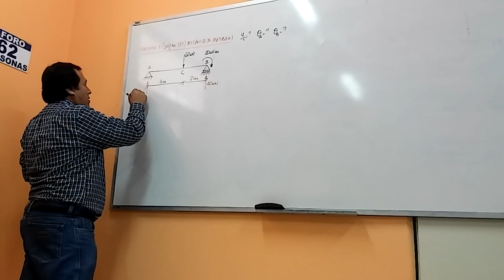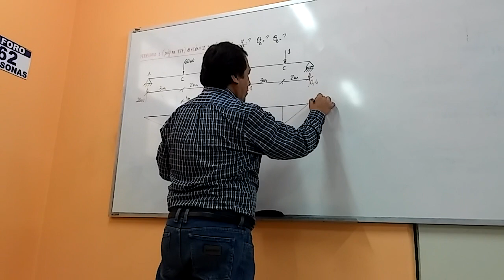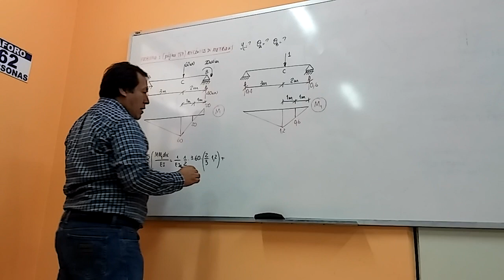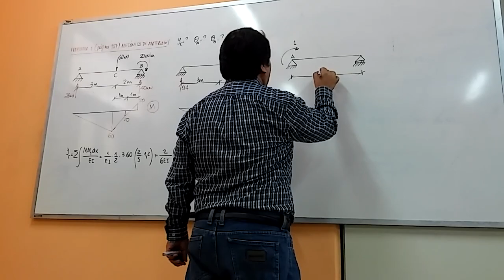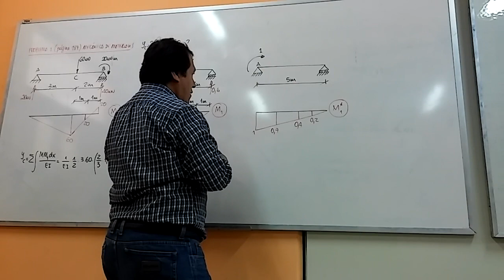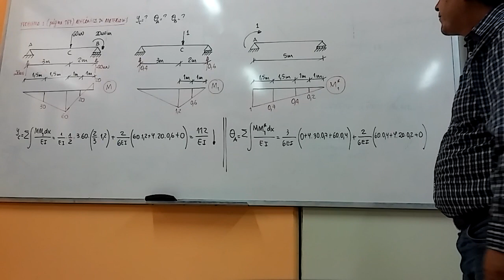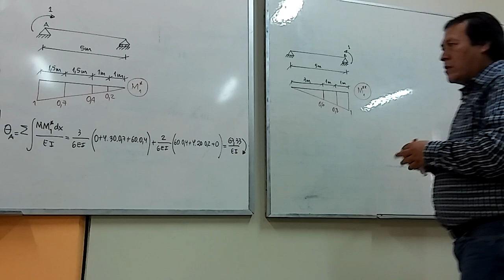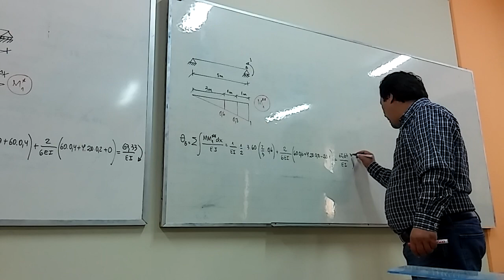VÍDEO 51: MÉTODO DEL TRABAJO VIRTUAL